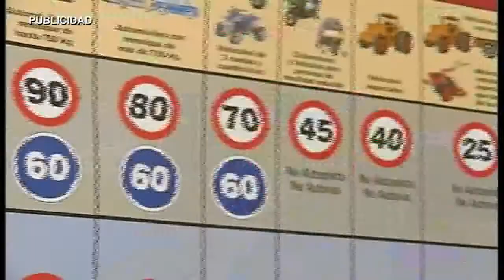AN DESAYUNO DE TRABAJO 101014